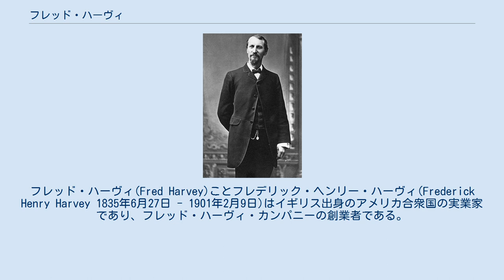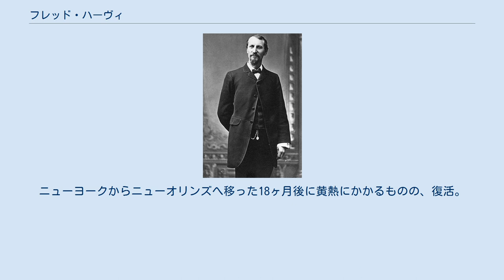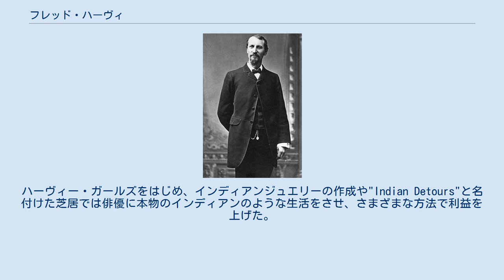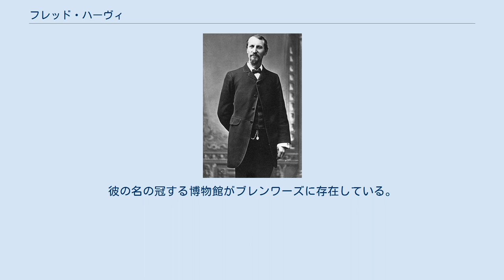フレッド・ハーヴィ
フレッド・ハーヴィ(Fred Harvey)ことフレデリック・ヘンリー・ハーヴィ(Frederick Henry Harvey 1835年6月27日 - 1901年2月9日)はイギリス出身のアメリカ合衆国の実業家であり、フレッド・ハーヴィ・カンパニーの創業者である。
レストランチェーンを世界で始めて考案した人物と考えられる。
彼の事業は他社に売却されてからもホスピタリティー業界の大企業の一員として稼働し続けている。
 ハーヴィはイングランド人とスコットランド人の両親を持つ混血としてロンドンに生まれた。
17歳のときリヴァプールからアメリカのニューヨークへ移住した。
 そこでSmith and McNell'sというレストランで皿洗いとバスボーイ(客が店を出た後、皿などを片付ける係。
)を担当した。
そこで彼は創設者である風変わりな経営者、ヘンリー・スミスとトル・マクネルからビジネスについて学んだ。
彼らはハーヴィに質の高いサービス、新鮮な食材と握手の重要性を教えた。
ハーヴィはすぐにバスボーイからウェイター、そしてライン・クック(調理場に於いて二番目に位の高いの調理人)まで昇格した。
ここでの経験は彼の後の人生に大きな影響を与えた。
ニューヨークからニューオリンズへ移った18ヶ月後に黄熱にかかるものの、復活。
セントルイスの宝石店で働いた。
1856年、バーバラ・サラ・マッタズと結婚し、6人の子供を儲ける。
 彼は成功したにもかかわらず、食品産業に復帰しなければならないと感じ、ビジネスパートナーとカフェはじめ、それが軌道に乗ったものの、すぐに南北戦争が始まった。
そのビジネスパートナーは南部に同情的であったため、カフェで儲けた金で町を出た。
彼を追いかけてハーヴィはハンニバル&セントジョセフ鉄道のもとで彼と共に働き、最終的にシカゴ・バーリントン・アンド・クインシー鉄道で働くこととなった。
そして、カンザスのレブンワースの鉄道で働いていた。
このとき、ハーヴィは頻繁に旅行をしており、そのたび出される質の悪い食事に不満を感じていた。
 ハーヴィは1873年にジャスパー "ジェフ" S. ライスとベンチャービジネスを初め、カンザス・パシフィック鉄道に沿って3軒のレストラン施設を設立したが、ライスと決裂した。
 彼はまたサンタフェで三人目のビジネスパートナーに出会った。
アッチソン・トピカ・アンド・サンタフェ鉄道の社長であるチャールズ・モールスであった。
彼はハーヴィーに鉄道に沿ってレストランを作ることの許可を与えたが、書類なしの握手一つで結ばれた契約だったため、ハーヴィーは家賃を払わなかった。
しかしハーヴィはピーク時84戸のレストランを保持しており、おもな利用者である中間層の間で"西を文明化させる人"として有名になった。
 ハーヴィはハーヴィ・ガールの設立をした。
彼は教養の高い18歳から30歳の間の女性を雇い、彼らが一年間仕事をするまでは結婚することを許可しなかった。
ハーヴィ・ガールズはレストランの隣にあるハーヴィ・ハウスに住み、養老院の女性が管理し、門限を強制し男性の訪問を厳しく制限した。
約5000人のハーヴィ・ガールズが働き、最終的に結婚するために西へ移住した。
ハーヴィ・ハウスは1960年代まで建設されており、使用されていた。
1965年まで彼の息子と孫は会社のトップだった。
しかし、1968年にハワイに拠点を置く大手ホスピタリティ業者アムファクに売却された。
ハーヴィが大腸ガンで死亡したときにはサンタフェ鉄道に47軒のハーベイハウスのレストラン、15軒のホテル、および30台の食堂車があった。
ある人は彼の息子に「ハムをあまりにも薄く切ってはならない」という言葉を残したという。
これはビジネスにおいての意味が含まれる言葉といわれている。
 ハーヴィはさまざまな宣伝の先駆けとしても知られている。
ハーヴィー・ガールズをはじめ、インディアンジュエリーの作成や"Indian Detours"と名付けた芝居では俳優に本物のインディアンのような生活をさせ、さまざまな方法で利益を上げた。
また、この時代つくられたインディアンジュエリーは「ハーヴィ時代もの」とよばれコレクターの間でも人気となっている。
このジュエリーはナバホ族の間で取引されていたものを観光客が持ち運びやすいように軽量化している。
これらのサービスは異文化に詳しくない...